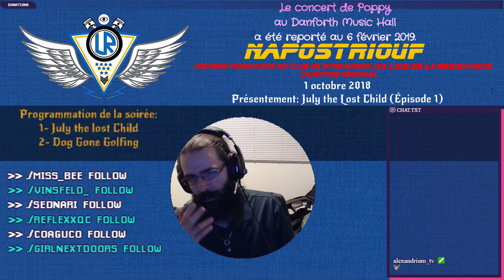01/10/2018: July the Lost Child: À la recherche de son père, elle est confronté à son fort intérieur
Nous sommes une jeune adolescente du nom de July qui est à la recherche de père, mais qui est tourmenté par les comportements erratique de sa mère qui l'a abandonné. Plus le temps avance, plus qu'elle découvre son triste sort vis à vis la maltraitance qu'elle vit au quotidien!

Un jeu de point & click psychologique plutôt bien dans son concept si vous en avez la patience!